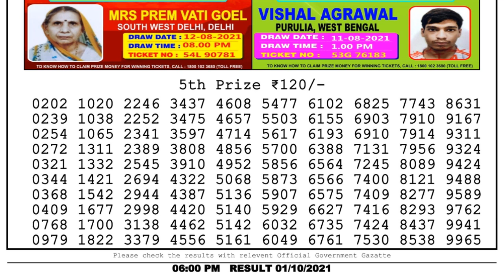Nagaland Lottery Sambad Result | Dear Lottery